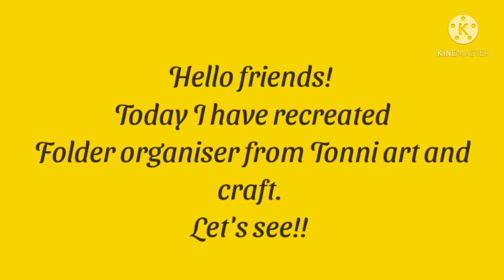Recreating folder organiser from Tonni art and craft/Craft with Shambhavi